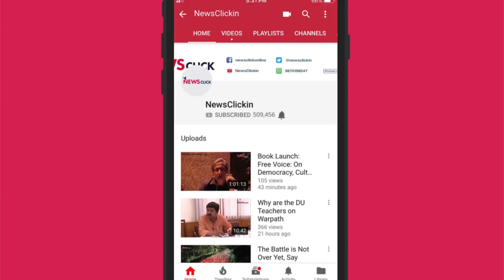जंग सिर्फ तबाही लाती है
इस इंटरव्यू में न्यूज़क्लिक के एडिटर एंड चीफ प्रबीर पुरकायस्था वरिष्ठ पत्रकार उर्मिलेश से चर्चा कर रहे है कि यह कितनी सही राजनीति है कि दो nuclear पावर रखने वाले मुल्क एक दूसरे को धमका रहे है? दोनों मुल्कों के लिए यह रास्ता बहुत खतरनाक है।